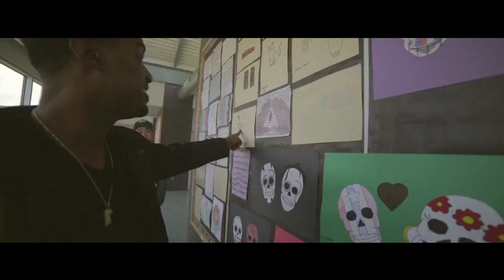King Saladeen project A's for Jays Time Lapse 2014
This project was extremely special to King Saladeen he got to work on this project for and with inner city kids of Philadelphia. Kids that are in the same place he was in when he was in high school. King Saladeen created a 12'x9' mural on three canvases which was gifted to three different schools. As well he created three basketball backboards with kids at the schools.